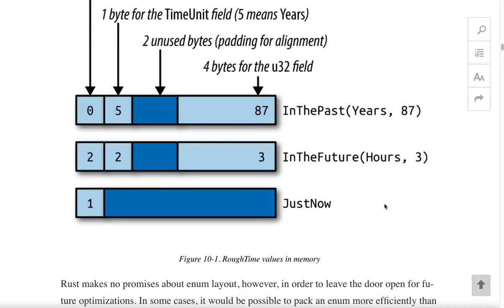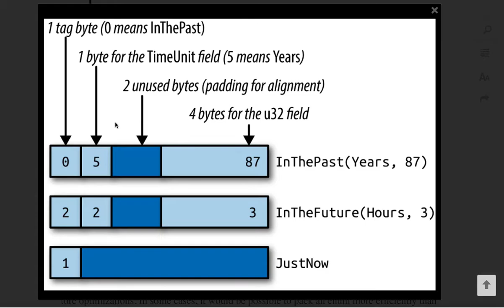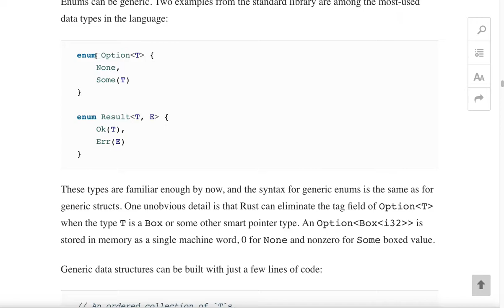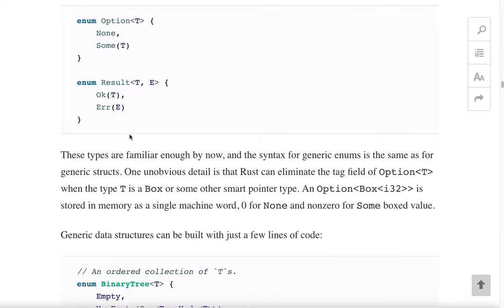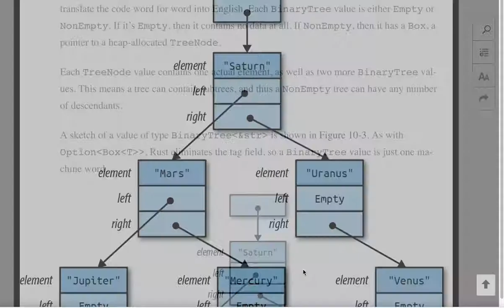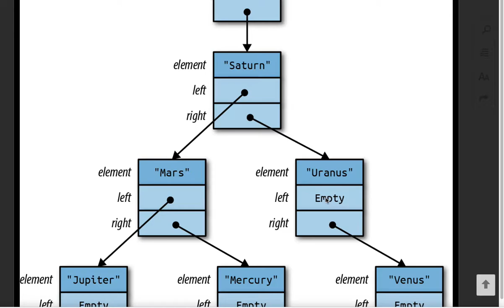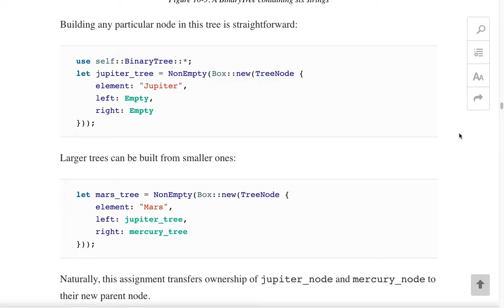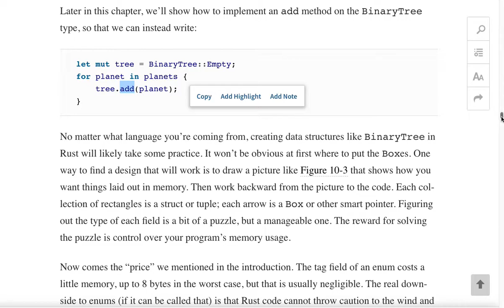[러스트] 399 - Ch.10 Enums and Patterns(2/4)